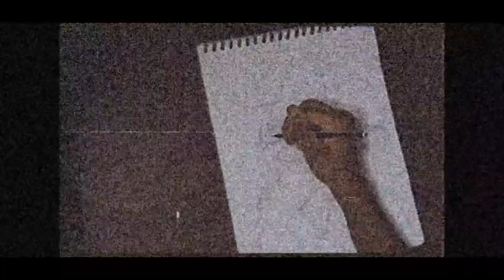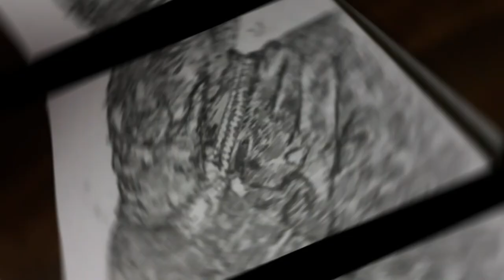DRAWING G HERBO